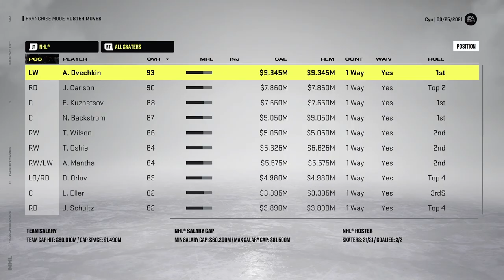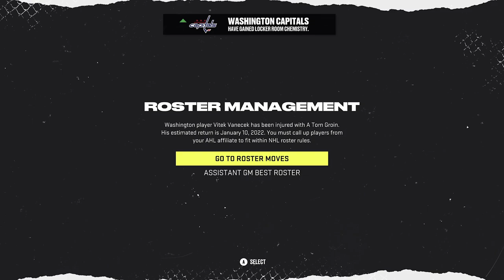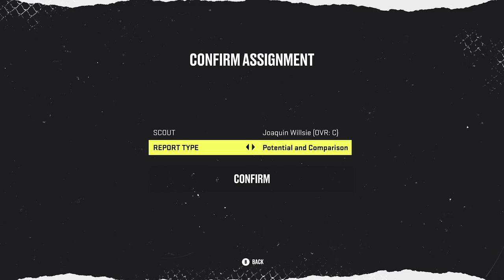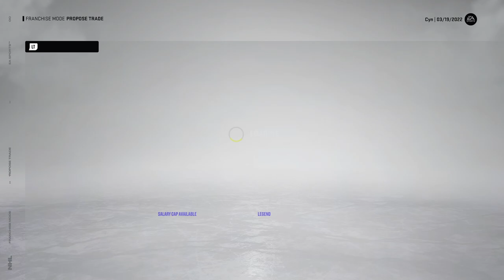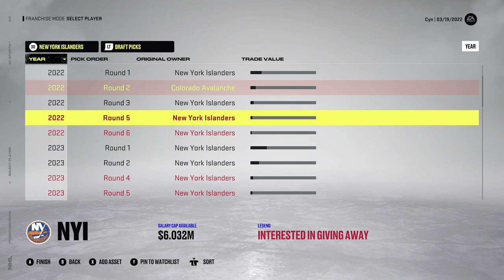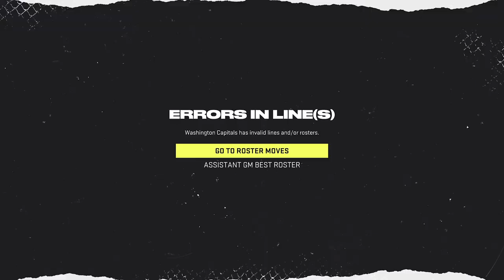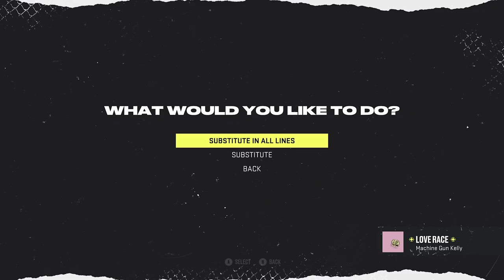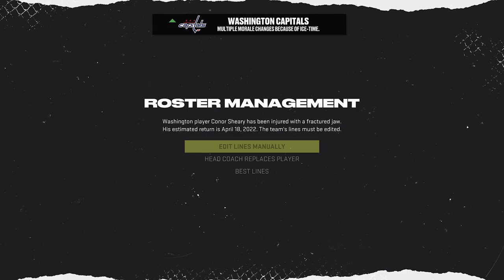STORMING THE CAPITAL - NHL 22 Franchise Mode | Washington Capitals ep. 1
NHL 22 washington capitals franhcise mode gameplay xbox series x.